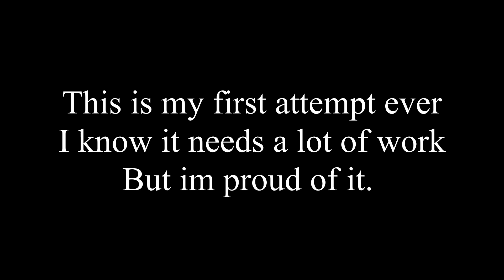COFFEE BROLL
hey its been awhile. sorry about that.

im new at making videos and being able to film correctly. But i will always try my best.

ive always wanted to make a broll sequence. so this is my first attempt ever at it. i hope you enjoy. dont judge, i know it needs a lot of work.

im just a man with a dream

best regards,
-Veesy OUT